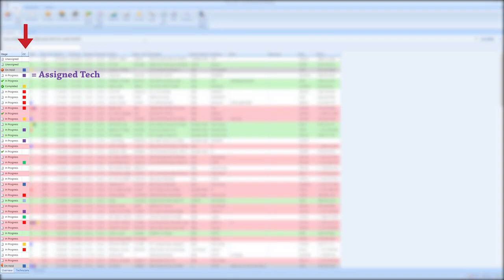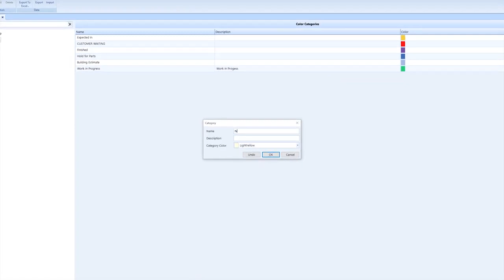Tips & Tricks: Color Codes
Automotive shop management system, AMS Protractor training video for tips and tricks for color-coding.